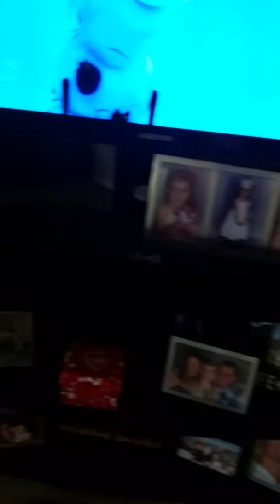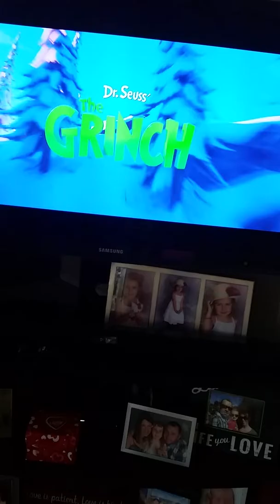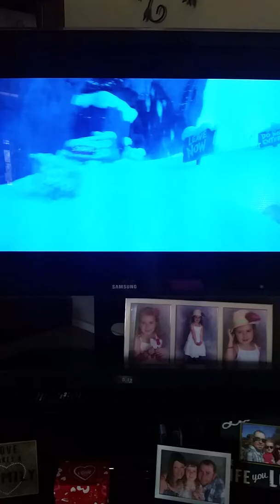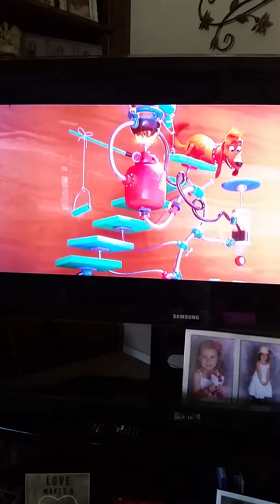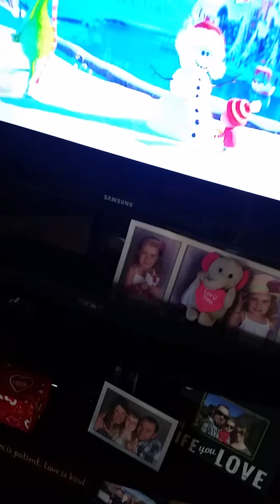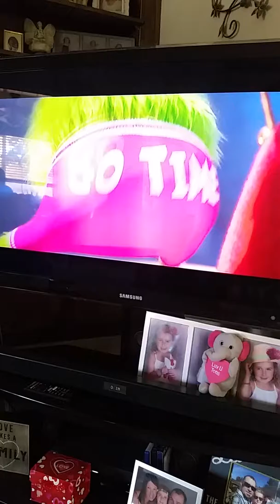TaeaVines. The Grinch clips.